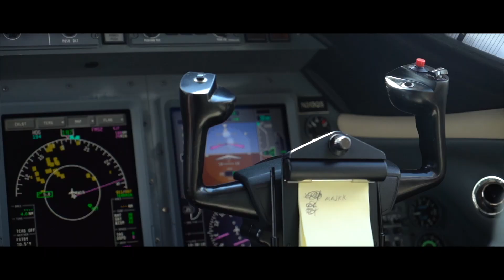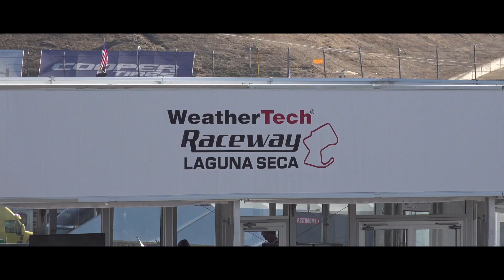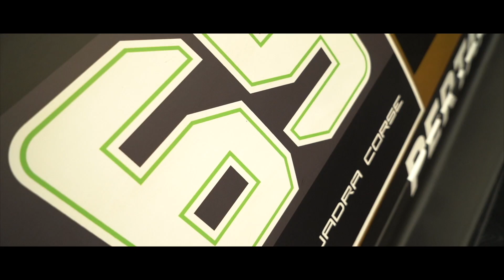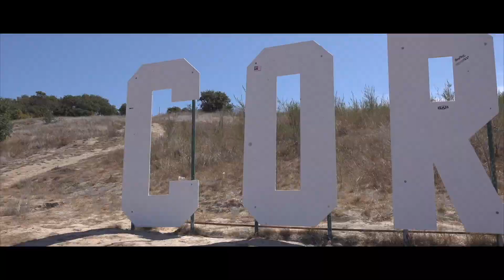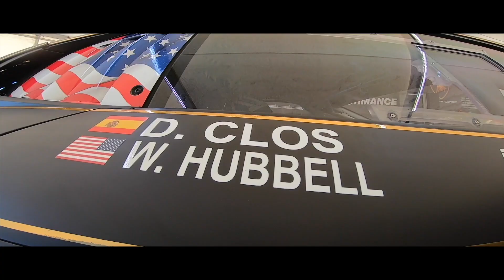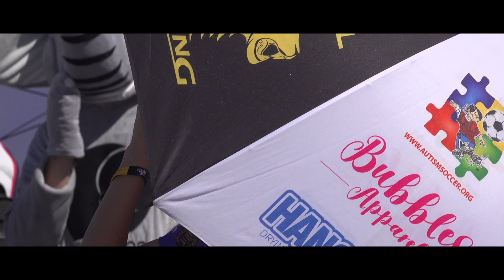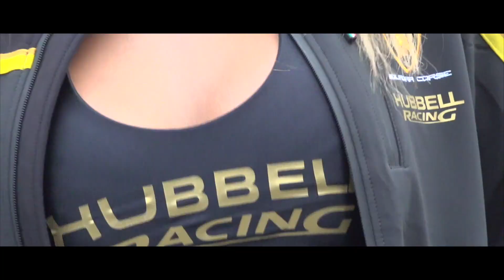#15 T3 Capitulo especial de Lamborghini Super Trofeo juntos a Hubbell Racing !!!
La competencia es muy difícil, pero siempre hay que buscar el mejor tiempo.
En este show especial te mostraremos cada detalle de una emocionante carrera de Lamborghini Super Trofeo.